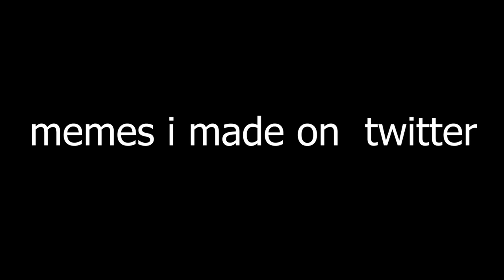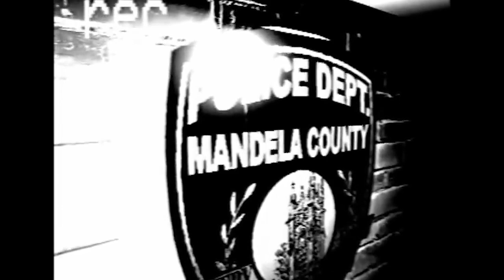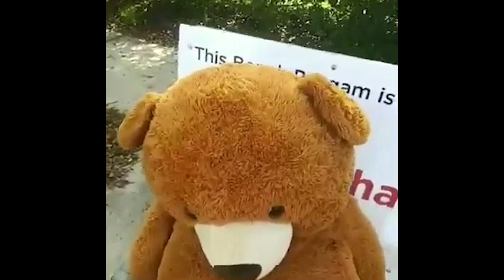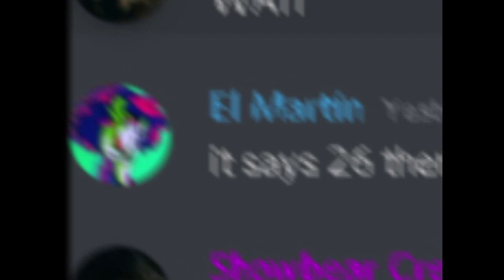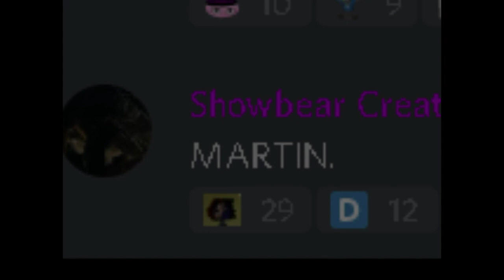memes i made on twitter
wanted to do a weekly upload thing but, fuck it lets laugh, because i like to do comdys sometimes. heres a playlist of memes i made on twitter